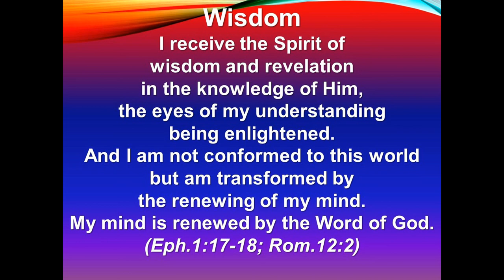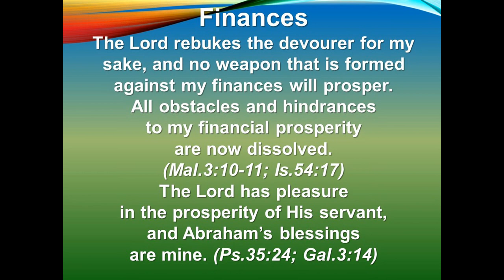Abundant Life Community Church (ALCC) Sunday Service 9-6-2020. Speaker: Pastor Nathan Hamlin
Abundant Life Community Church (ALCC) located in Des Moines, Iowa. Pastor Nathan Hamlin.